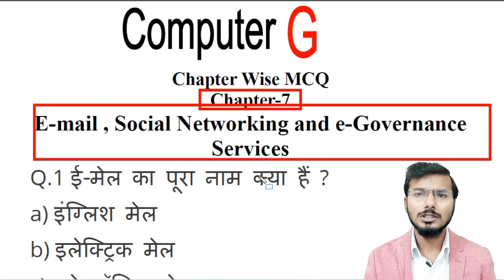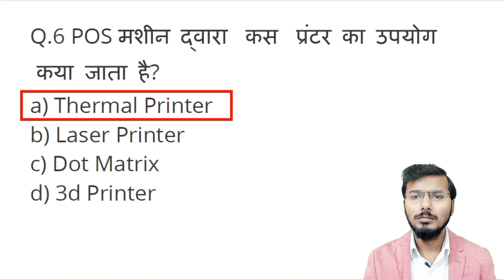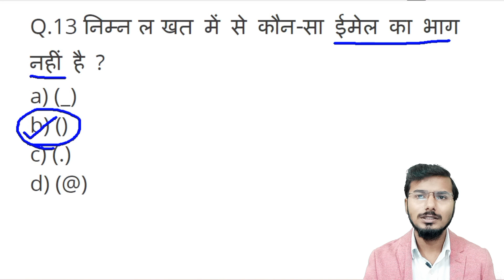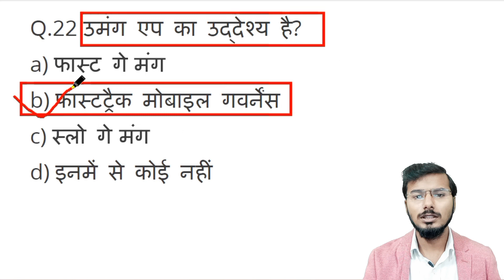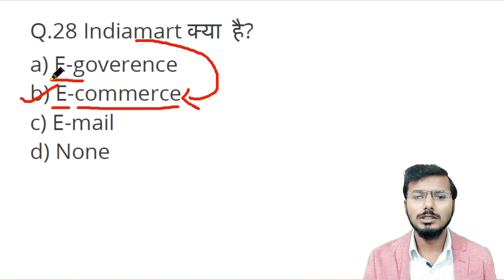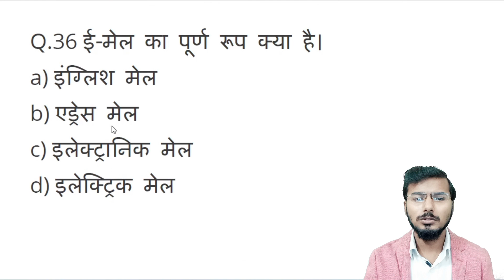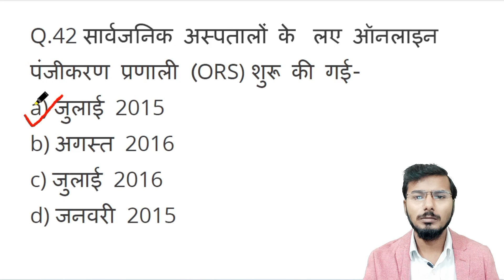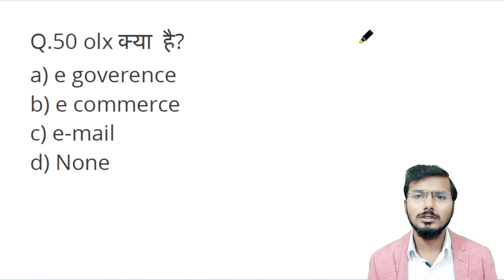IT Tools MCQ Question(Chapter-7) | 50 Important question for O level Exam M1R5 Question Paper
प्रिय स्टूडेंट्स, अगर आपको किसी प्रश्न या विषय में किसी भी प्रकार का संदेह हो तो हमे जरूर बताएं हम आपके हर प्रश्न का जवाब देने का प्रयास करेंगे
Link to download important MCQ question pdf Chapter -7 E-mail , Social Networking and e-Governance Services m1r5

O level m1 r5 E-mail , Social Networking and e-Governance Services Important question & answers |Most important Questions January 2023
Your Query
Libre Office
libreoffice ccc
Excel CCC
CCC EXAM
olevel exam jan 2023
o level m1r5 exam preparation
o level m1r5 question paper
o level important mcq
o level important question and answer
o level chapter 1
introduction to computer
basic computer mcq question
o level important question on hindi
o level imp questions
internet and www  importent question
internet and network mcq
internet importent question for ccc
internet www url
internet  importent question
protocol used in email
smtp pop3 imap4 mime
social networking
e-govennance services